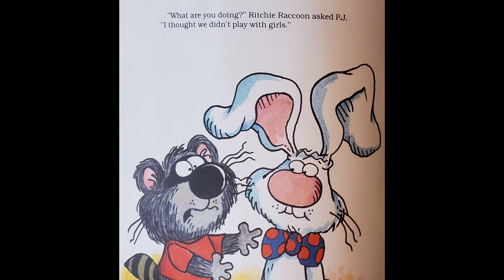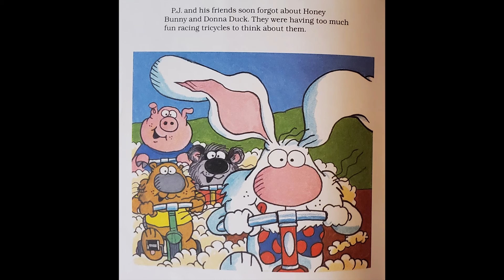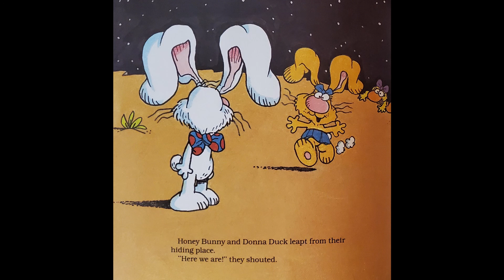The Perfect Hiding Place by Marilyn Sadler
P.J. FUNNYBUNNY in The Perfect Hiding Place by Marilyn Sadler
Illustrated by Roger Bollen
Song: Playdate by The Great North Sound Society